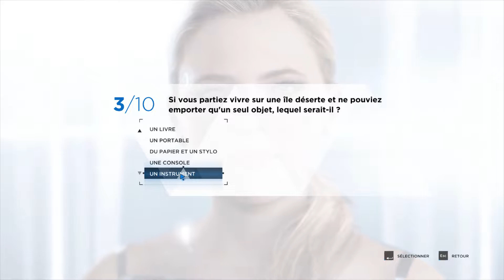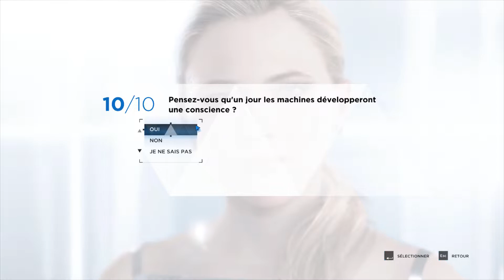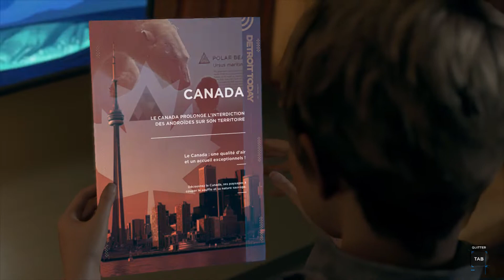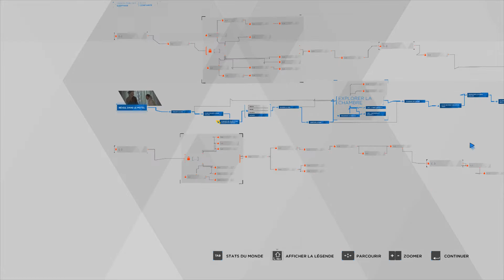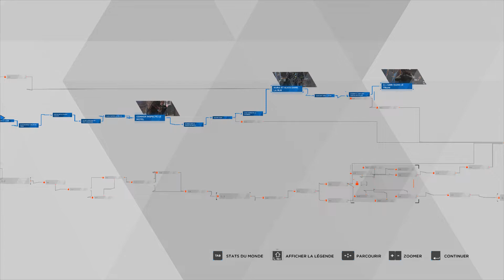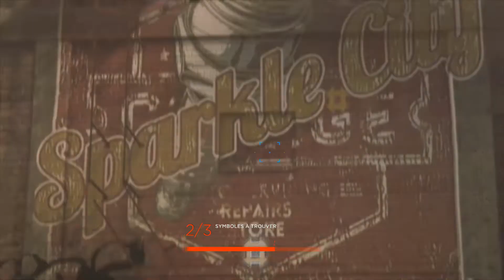DETROIT: BECOME HUMAN | Sur les traces de Jericho | Episode 7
C'est parti pour le let's play de l'été avec detroitbecomehuman un jeu sorti initialement sur PS4 et disponible depuis fin 2019 sur PC ! Incarnons ensemble 3 androïdes avec lesquels nous allons pouvoir écrire le futur de ces technologies face à l'homme !

Tu peux me soutenir sur Fortnite ou dans l'Epic Store avec ce code : Lemoon-YT
[epicpartner]

Merci pour votre fidélité, See you Moon !